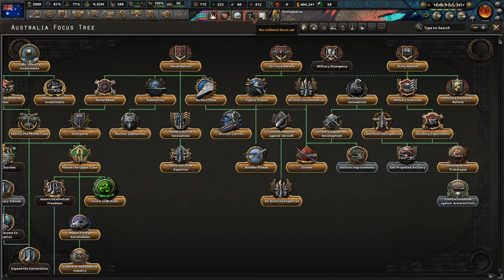FORMING THE AUSTRALIAN DEFENCE ALLIANCE! Hearts of Iron 4: Millennium Dawn Modern Day: Australia #5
🏛 ► FORMING THE AUSTRALIAN DEFENCE ALLIANCE! Hearts of Iron 4: Millennium Dawn Modern Day Mod: Australia #5 - Hey guys! Welcome to my Hearts of Iron IV HOI4 Modern Day Gameplay. In this series, I will be sharing Massive Epic Huge Hearts of Iron Battles from Paradox Interactive War Grand Strategy Game showing countries such as the USA, Germany, UK, Japan, Italy, and France!

- BTC ► 1Prgme569hfBHuAzB4EjJXD8qSQ1azby9o
- ETH ► 0x2e2695e55166cc05947cbc71908555df3ec14caf
- I appreciate all your support thank you!

Hearts of Iron IV is a grand strategy computer wargame by Paradox Interactive. It is the sequel to 2009's Hearts of Iron III and the fourth main installment in the Hearts of Iron series. Hearts of Iron 4 is a strategy game that focuses on WW2. The player may take control of any nation in the world in either 1936 or 1939 and lead them to victory or defeat against other countries.

Hearts of Iron 4 also has plenty of expansions and mods Together for Victory, Death or Dishonor, Waking the Tiger, La Résistance, and DLC. Mods include Kaiserreich, Road to 56, Old World Blues, Modern Day, and Millennium Dawn Mod.

► On this Simpzy Total War channel I make gaming videos on Total War Historical and Fantasy Campaigns and Battles, Hearts of Iron 4, Mount & Blade II Bannerlord, Paradox Interactive games, mostly gaming, and more!